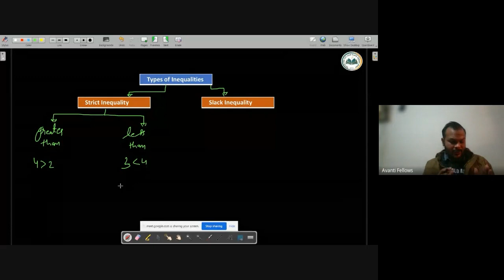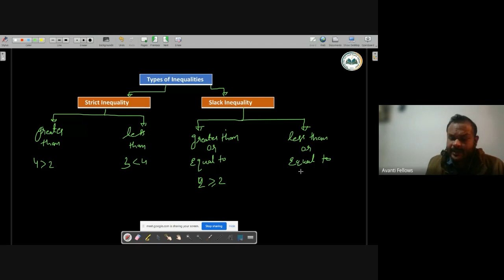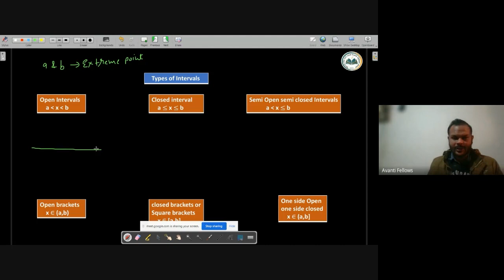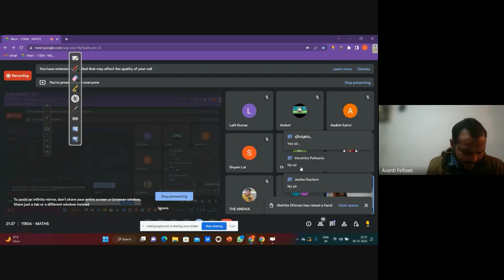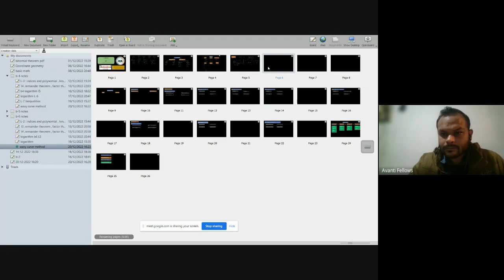11B06 - MATHS (2022-12-20)